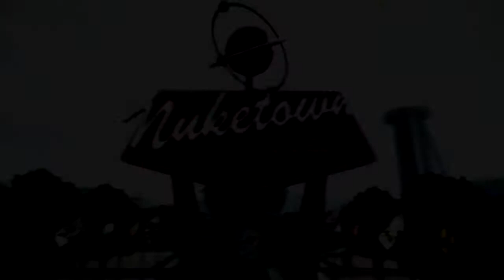Skys The Limit Episode 2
My second Black Ops 2 montage. Did a quick edit on the last of my clips from Black Ops 2 because Im not gonna play the game anymore. I will pick up on sniping when COD Ghosts comes out because as we all know the new patch ruined sniping in Black Ops 2. Btw if you have known me as a sniper for a while you may have seen some of these clips in a teamtage but never in a episode of mine.